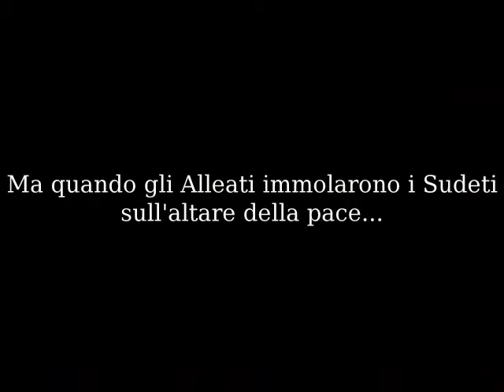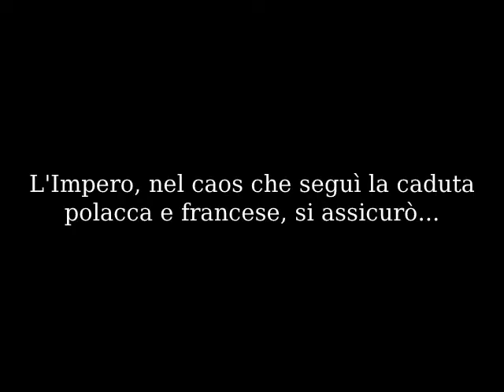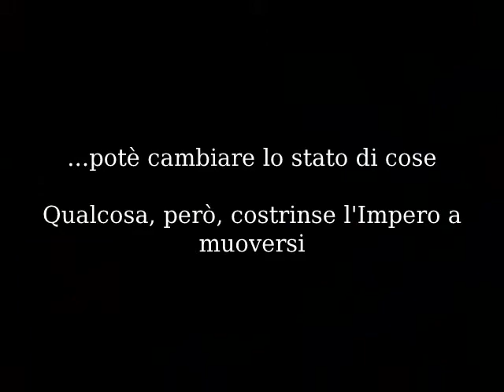Caput Mundi riassunti (II parte)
Questo video riassume la seconda parte del mio aar Caput Mundi, la cui versione intera trovate qui

La partita è stata giocata con Hearts of iron 2 Armageddon, naturalmente guidando l'Italia.

Ci aggiungo la solita avvertenza... questo video NON inneggia al fascismo, tutte le frasi e lo spirito servono solo a calare maggiormente nello spirito del racconto ( o almeno ci provano ;) )